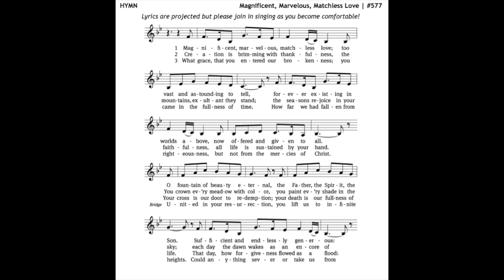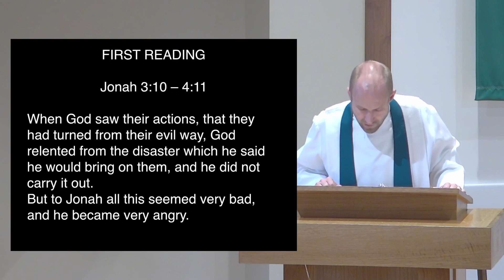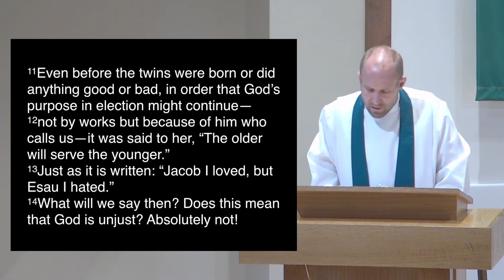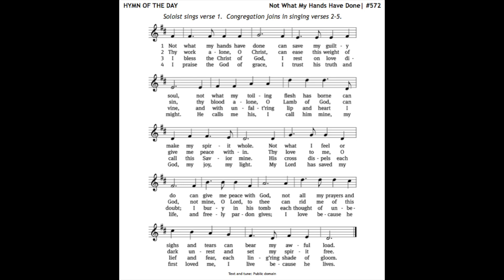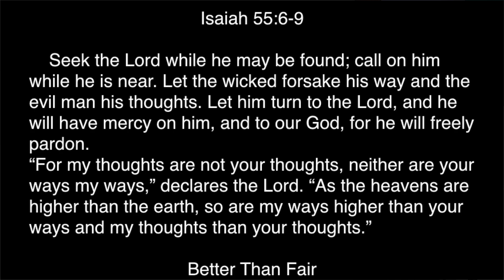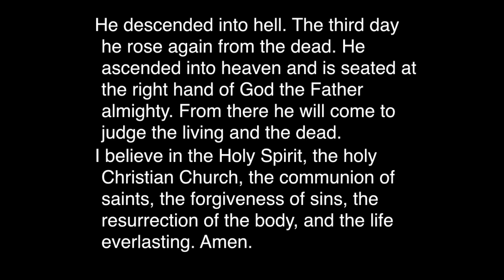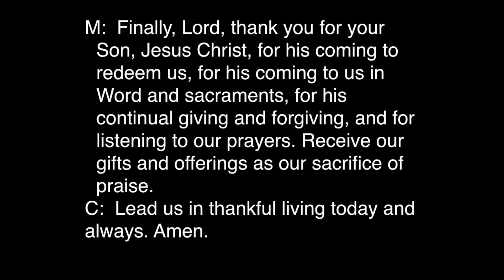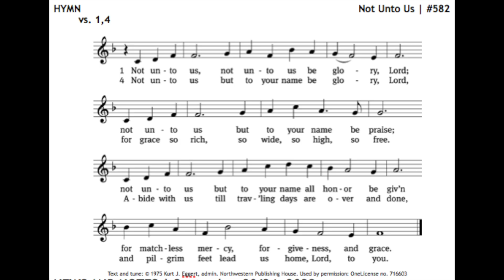A Story of Perplexing Generosity